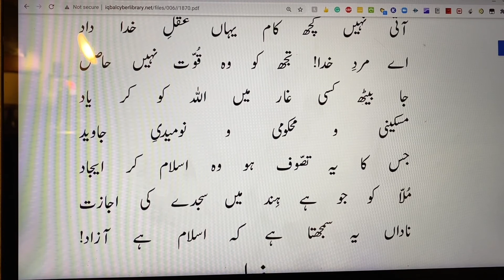Ae Mard-e-Khuda! Yujh Ko Woh Quwwat Nahin Hasil | اے مرد خدا! تجھ کو وہ قوت نہيں حاصل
ہندی اسلام,Hindi Islam,,Zarb-e-Kaleem

ہے زندہ فقط وحدت افکار سے ملت
وحدت ہو فنا جس سے وہ الہام بھی الحاد
وحدت کی حفاظت نہيں بے قوت بازو
آتی نہيں کچھ کام يہاں عقل خدا داد
اے مرد خدا! تجھ کو وہ قوت نہيں حاصل
جا بيٹھ کسی غار ميں اللہ کو کر ياد
مسکينی و محکومی و نوميدی جاويد
جس کا يہ تصوف ہو وہ اسلام کر ايجاد

ملا کو جو ہے ہند ميں سجدے کي اجازت
ناداں يہ سمجھتا ہے کہ اسلام ہے آزاد